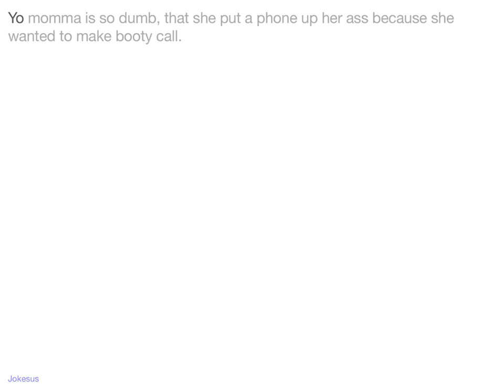Jokes - Yo momma is so dumb, that she put a phone up her A** because she wanted to make booty call.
Joke :
Yo momma is so dumb, that she put a phone up her ass because she wanted to make booty call.